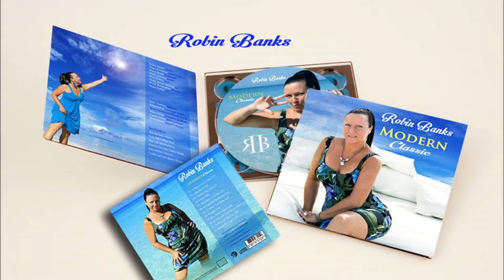I Really Dig You by Robin Banks MODERN CLASSIC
I REALLY DIG YOU is an original track from the Robin Banks MODERN CLASSIC CD recorded in Rhode Island with Producer/Guitarist Duke Robillard and his band featuring Bruce Bears on piano, Brad Hallen on bass, Mark Teixeira on drums,  Doug Wolverton on trumpet and on this particular track Mark Earley on sax. Also featuring Doug James on baritone sax on CRAZY. The session was recorded at Lakewest Studio with engineer Jack Gautier.

All songs on Modern Classic were written and arranged by Robin Banks.